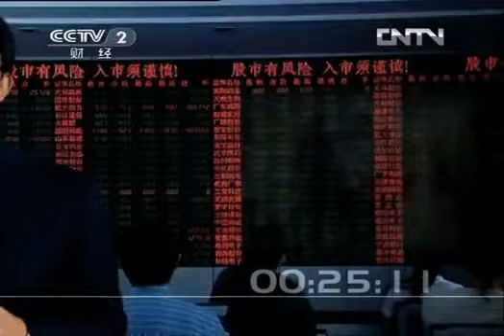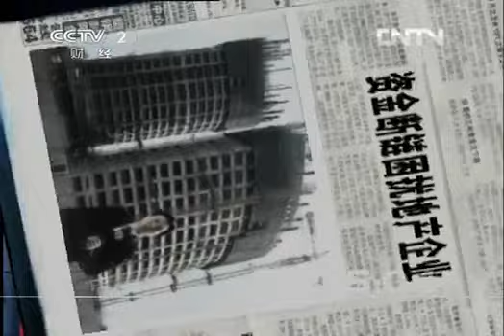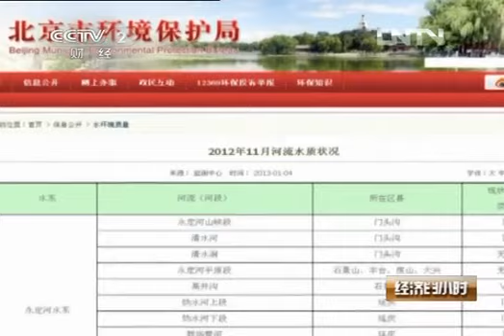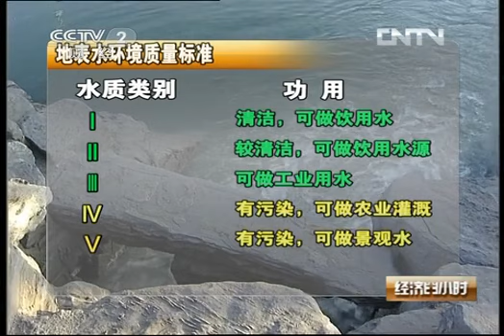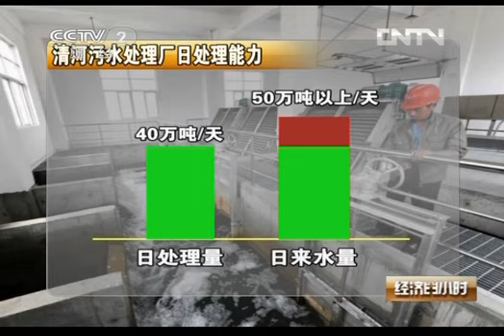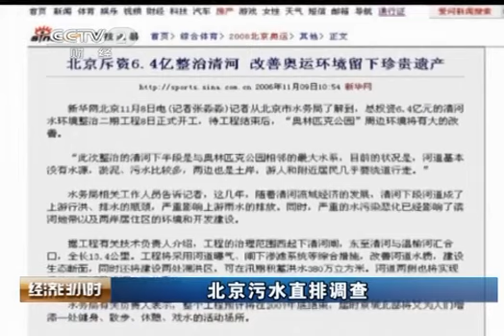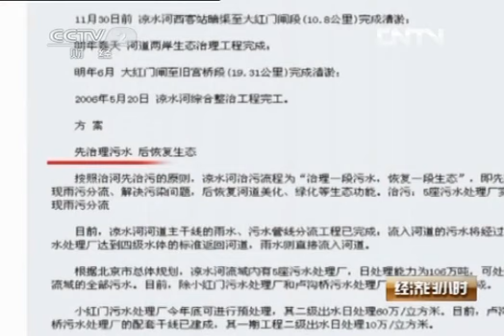经济半小时 《经济半小时》 20130221 北京污水直排调查